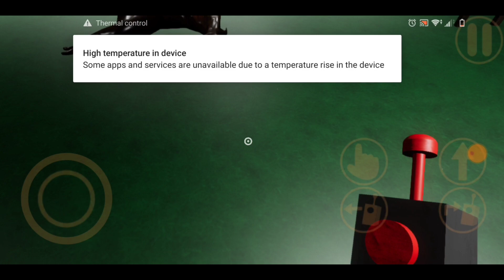Garten Of BanBan 1 Full GamePlay No Commentary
In this video you will see an exciting and yhrilling gameplay of android horror game

Story line is that A kid is kidnaped by monsters and  we have to find kid and move to a safe and secure place.